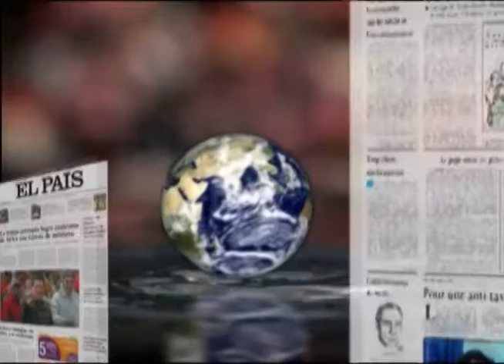LOS DESAYUNOS DE CANAL 13 DIGITAL 2560: Entrevista a Jaime Rubio y Menchu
Marian Quintana junto a los tertulianos Jaime Rubio y Menchu Galayo han hablado de: El crimen machista en Lomo Magullo, de la apertura del primer tramo de la carretera de la Aldea, de la Resolución de la Secretaría de Estado de Turismo por la que se concede el Título de Fiesta de Interés Turístico Nacional al Carnaval de Las Palmas de Gran Canaria, la Oferta de Empleo Público del 1 de abril con una importante convocatoria de efectivos para las Fuerzas y Cuerpos de Seguridad del Estado y para el ámbito militar.